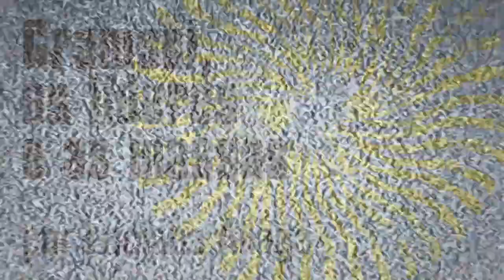Gramsci, os líderes e as massas | Luciana Aliaga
Luciana Aliaga comenta a relação entre governantes e governados para Gramsci, destacando o lugar central dessa questão para a teoria política e sua atualidade. Os escritos do marxista sardo sobre o tema podem ser encontrados em OS LÍDERES E AS MASSAS: escritos de 1921 a 1926.

📕OS LÍDERES E AS MASSAS: escritos de 1921 a 1926, de Antonio Gramsci

📰 No Blog da Boitempo, confira o texto de orelha de OS LÍDERES E AS MASSAS, por Luciana Aliaga

Dicas de leitura:
📕 HOMENS OU MÁQUINAS? Escritos de 1916 a 1920, de Antonio Gramsci
📕 ODEIO OS INDIFERENTES: Escritos de 1917, de Antonio Gramsci
📕 OS PRISMAS DE GRAMSCI: a fórmula política da frente única, de Marcos Del Roio
📕 DE ROUSSEAU A GRAMSCI: ensaios de teoria política, de Carlos Nelson Coutinho
📕 DICIONÁRIO GRAMSCIANO (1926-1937), organizado por Guido Liguori e Pasquale Voza

LUCIANA ALIAGA é professora do departamento de Ciências Sociais e do Programa de Pós-graduação em Ciência Política e Relações Internacionais (PPGCPRI) da Universidade Federal da Paraíba (UFPB) e secretária da International Gramsci Society Brasil (IGS-BR).